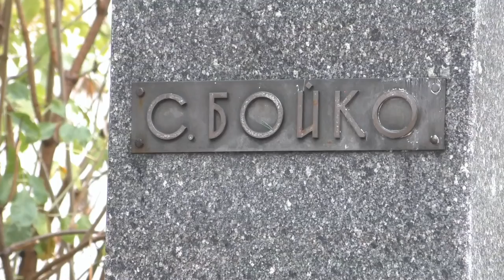Декомунізація по-луцьки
Волинський краєзнавець, журналіст Олександр Котис вважає, що можна зрозуміти і тих людей, які підтримують декомунізацію, і тих хто виступають проти. Про це він розповів в коментарі для програми «Під градом змін».
«Якщо ми будемо все тільки зберігати, то звичайно буде аспект впливу колишньої ідеології сьогодні. З іншого боку, якщо ми це все знімемо, то буде те саме, що робилось в Луцьку протягом останніх сто років – новий період в історії буде знищувати сліди попереднього етапу. Немає в Луцьку ні пам’ятників, які були тут за часів Російської імперії, ні польських..», - зазначає краєзнавець.
Котис вважає, що  в справі перейменування вулиць у Луцьку, не має спроби повернути цим вулицям історичну назву: «Просто береться якась довільна назва з української історії чи сучасності. Знімаємо радянську назву, даємо українську. Натомість, нам байдуже, яка була історична назва цієї вулиці».